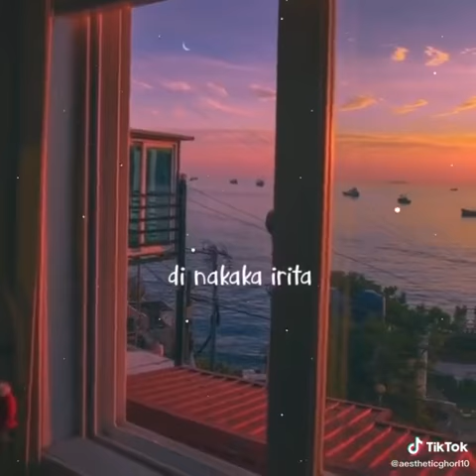Away Bati - Aziatik & Kunnns (Tiktok)